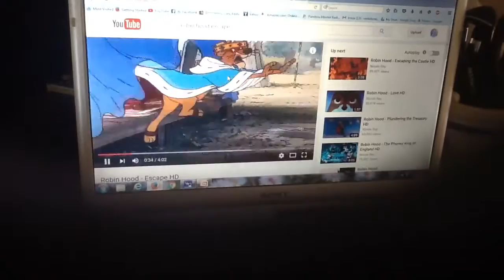Scrooge McDuck Tells Prince John To Say Bah Humbug.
In Honor Of Celebrating 28th Anniversary of Mickey's Christmas Carol.